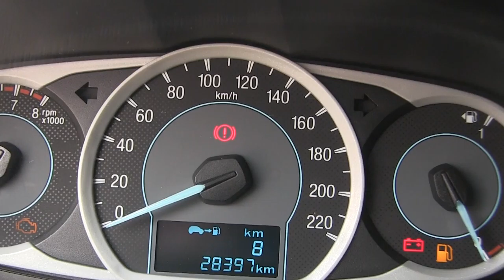Ford / Figo / 2017 - A153323